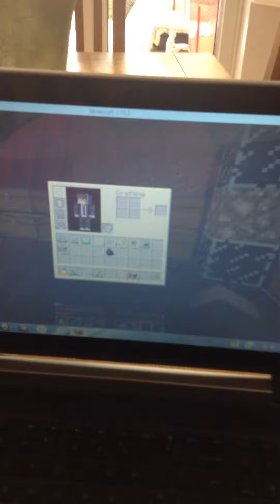Playing minecraft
Server is called Fadecloud.com my fac is called ProLyfe plz join and hope u enjoy